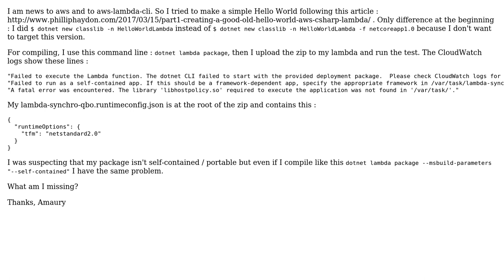Can't deploy a simple hello-world in lambda : problem with self-contained package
With thanks & praise to God, and with thanks to the many people who have made this project possible! | Content (except music & images) licensed under CC BY-SA | Music | Images & others | With thanks to user user3768138 user Amaury Bianchi and the Stack Exchange Network Trademarks are property of their respective owners. You are responsible for your own actions.